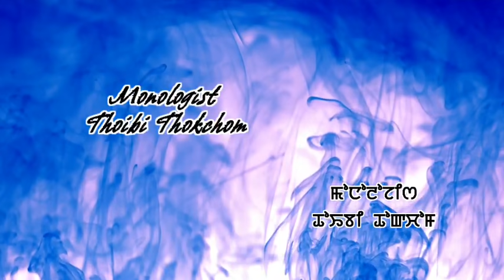MEIRIDA THAMOI ANI (ep39) //BJ SINGH//THOIBI THOKCHOM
A story " MEIRIDA THAMOI ANI"by "BJ SINGH

                       EP 39

Sound editing - Bijen Maibam

Video editor - Boy Okram

Narrator - Thoibi Thokchom

Special Thanks - Abung Meisnam